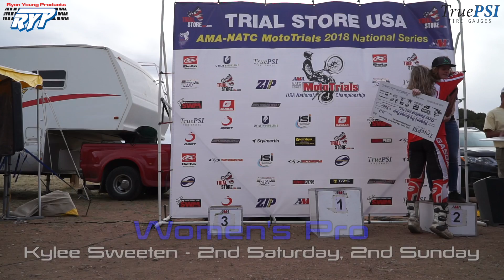RYP TV: Team RYP at the 2018 Colorado MotoTrials Nationals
Huge rocks at high elevation made for a tough weekend for most in Colorado. Hear how our team handled rounds 3-4 of the AMA/NATC MotoTrials Series in this video. Riders include:
Pat Smage
Sam Fastle
Quinn Wentzel
Kylee Sweeten
Josh Roper
Alex Myers
Will Myers
This video was made possible by True PSI Tire Gauges. Look for their products later this year!